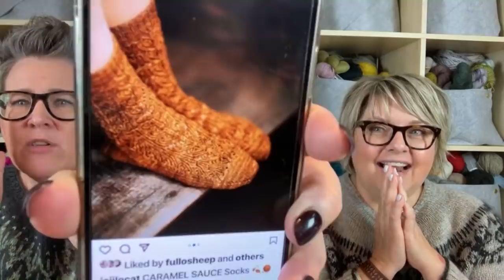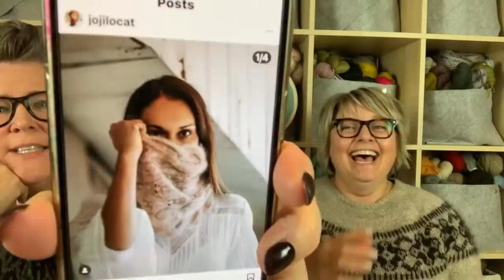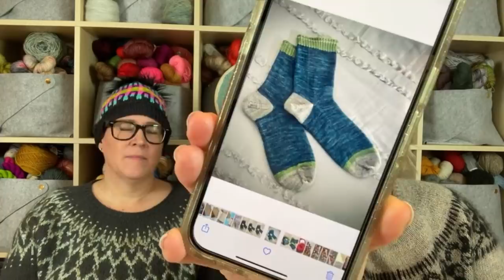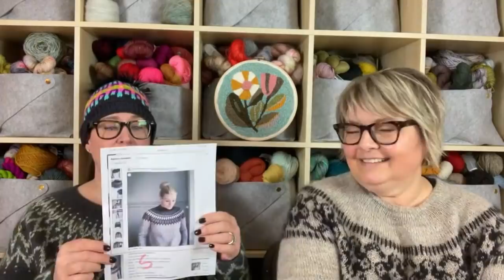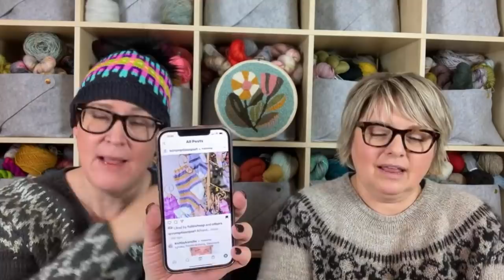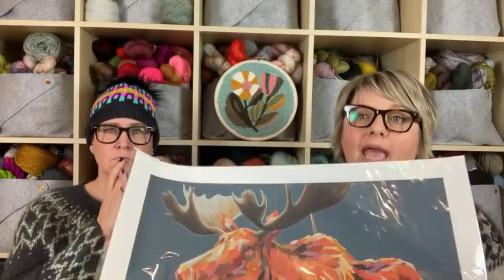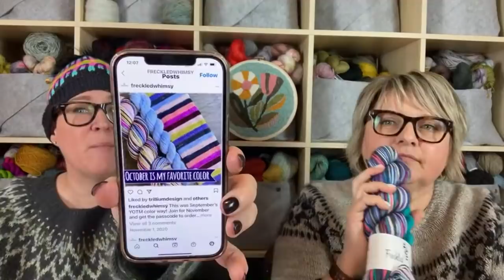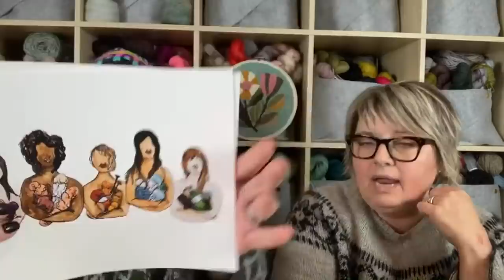Grocery Girls Knit episode 140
xx